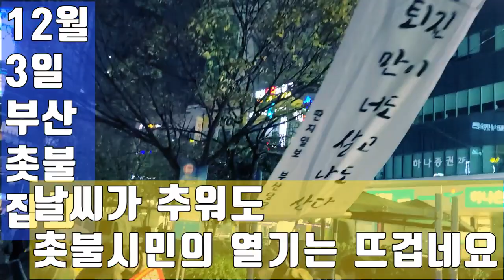💙💙💙촛불집회 - 윤석열 향한 국민의 원성이 들끓고 있다